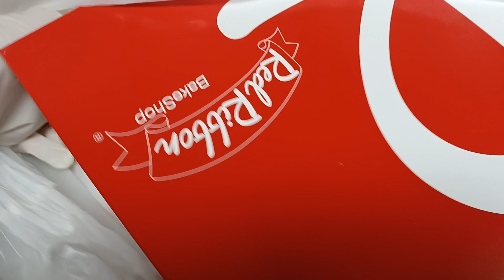RED RIBBON 🎂 THANKS TO SIR MARTIN